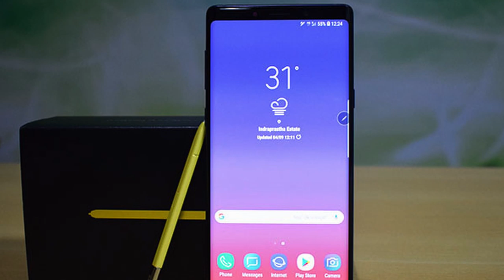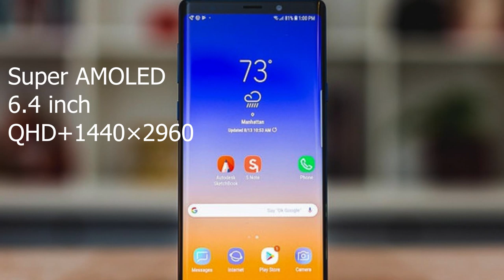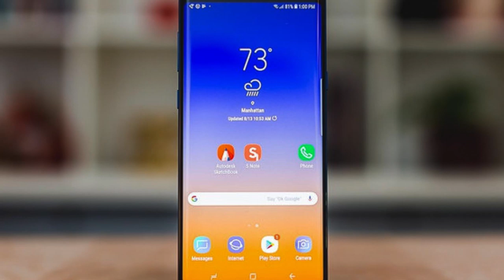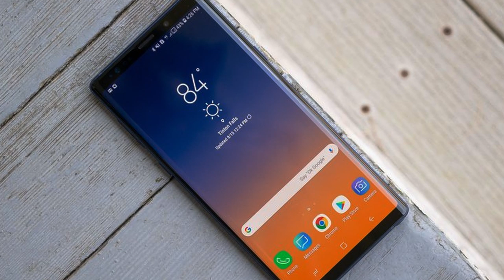Galaxy Note 9 In 2020 أقوى إختيار بثمن مناسب في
شراء سامسونج نوت 9 مستعمل في 2020 هل مناسب أم لا ..التفاصيل في هذا الفديو
مميزات وثمن سامسون نوت 9 مستعمل في المغرب حاليا
👇 لا تنسوا الإشراك في القناة أصدقائي 😍😍 ولي أندو شي سؤال يسفت لي في إنستغرام